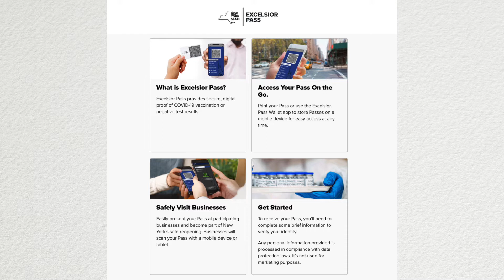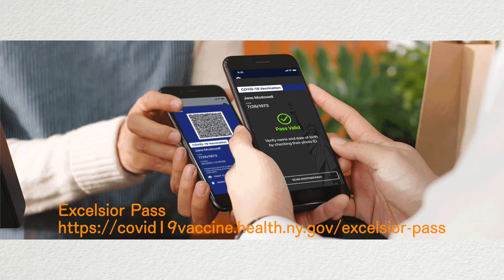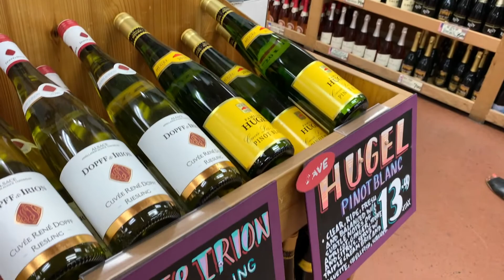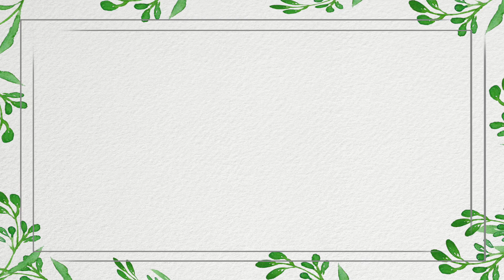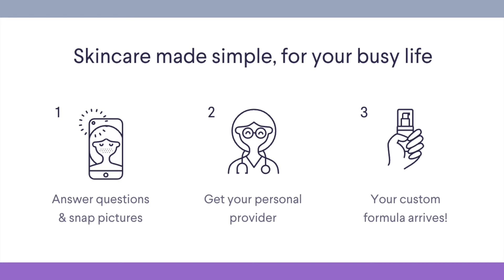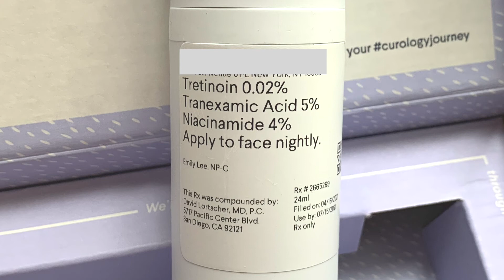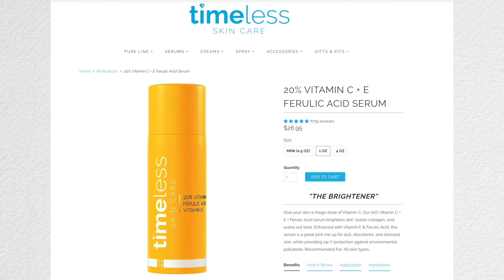お財布新調／おすすめ基礎化粧品／娘ワクチン接種＆アイスクリーム／トレジョのワイン【ニューヨーク生活】【English/Japanese subtitles】日英字幕CC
ニューヨーク生活あれこれ：アメリカの基礎化粧品おすすめ／お財布新調／娘２回目のワクチン接種＆アイスクリーム／トレジョ格安ワインショップ／おすすめオレンジ／藤の花
Skincare items for mature women / My new wallet / My daughter's second dose vaccination & Ample Hills Creamery Ice cream / Trader Joe's Wine Shop / Cara Cara Oranges / Wisteria flowers

このチャンネルでは、私オッキー／Okiのニューヨーク生活とアメリカン・ベーキングのレシピをご紹介しています。現在ニューヨーク　マンハッタン在住の５０代ミセスです。日本では英会話講師をしていました。2017~2020年　NY郊外でキャンセル待ち続出のアメリカン・ベーキング教室を開催していました。私の動画が皆様の生活を楽しむきっかけなれば大変嬉しく思います。リクエストやアドバイス、質問など、ぜひコメント欄にお寄せください。

★ニューヨーク州ワクチン証明書

★サロン・ド・アルファード　スマイルミニ財布L字
Amazon.co.jp

★サロン・ド・アルファード　ブランドウェブサイト

No. 4 Shampoo

★Kiehl's
Clearly Corrective Dark Spot Corrector

Hot and Flashy （Angieさん）
How To Choose The Best Vitamin C Serum

★Timeless Skin Care
20% VITAMIN C + E FERULIC ACID SERUM